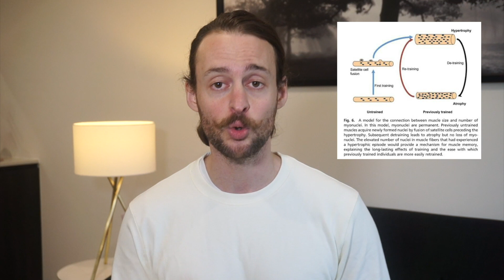RETOUR EN SALLES : Comment s'y prendre 😱 !!!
Ca y est, les salles de sports sont ENFIN ouvertes ou peut-être que vous avez decider de reprendre la salle après a une longue pause ou des entrainements à la maison. Vous êtes hyper exciter a l’idée de retrouver votre matos préférée et envoyer du lourd sur chaque mouvement pour regagner le muscle perdu ou exploser vos nerfs d’avant. Tout ca c’est Genial mais attention il y a quelques astuces a mette en place si vous ne voulez pas vous blesser direct et ne pas vous entrainez comme vous le voulez pendant quelques mois. Dans cette vidéo je vais vous parler de la façon de reprendre judicieusement - et en toute sécurité - l'entraînement en salle de sport.

Formation BAYESIAN FRANCE 🇫🇷 : Prochaine session septembre 2020 !!!

Programme d’entrainement à la maison :
🔥APOCALYPSE TRAINING 🔥

SUIVEZ-MOI ICI !